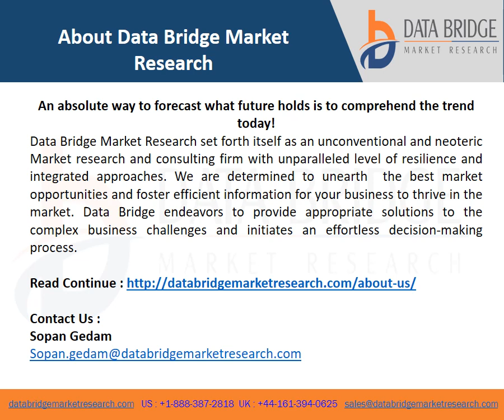Photo Printing and Merchandise Market Overview, Growth Outlook & Regional Report Analysis 2028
The photo printing and merchandise market is expected to gain market growth in the forecast period of 2021 to 2028. Data Bridge Market Research analyses that the market is growing with the CAGR of 6.5% in the forecast period of 2021 to 2028 and expected to reach USD 27,377.99 million by 2028.